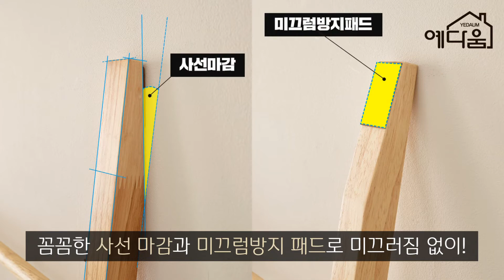예다움 원목 사다리행거 코트랙 인테리어 벽 행가로 감성인테리어 완성하세요 ♡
벽에 툭,
기대어 두기만 해도
감성 가득한 인테리어 완성 ★

예다움 인테리어 사다리 행거 입니다!

세련되고 깔끔한 북유럽 인테리어의 필수품!

영상으로 확인하세요 ;D